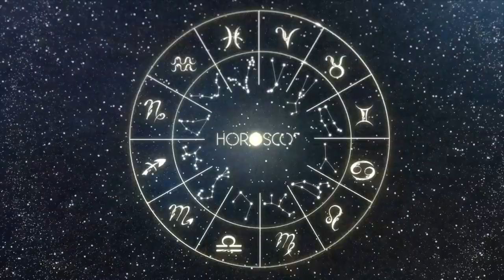Daily Horoscope - SCORPIO - DECEMBER 09, 2023